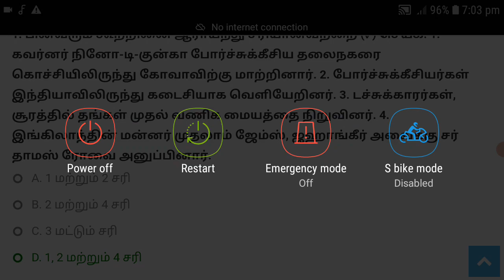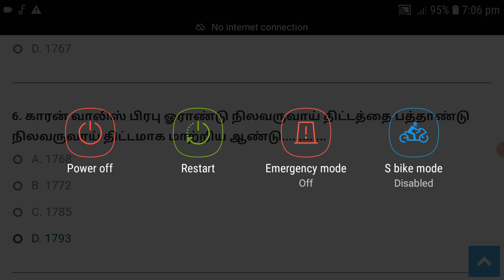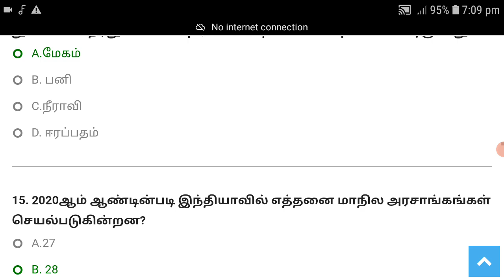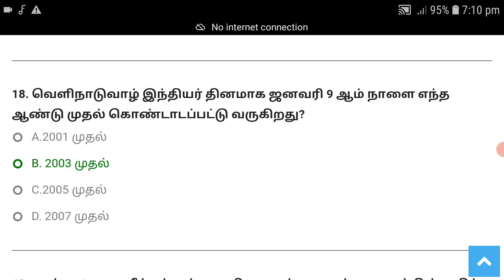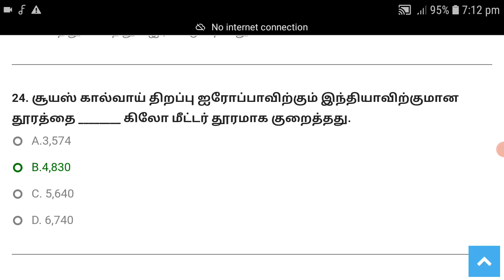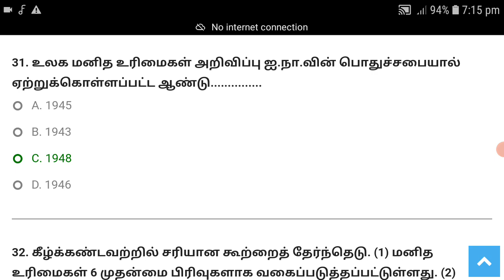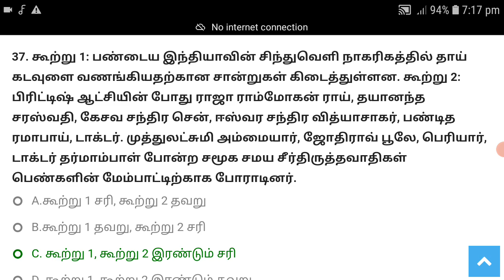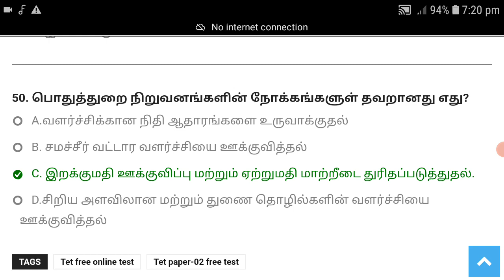TET EXAM SOCIAL SCIENCE 8TH STD MCQS /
this is 8th std important social science question and answers